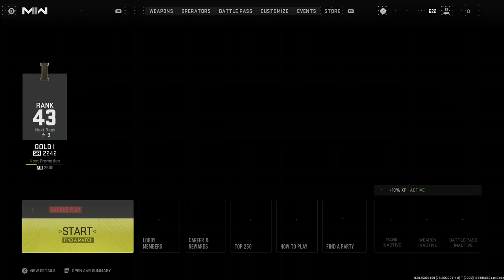Mind-Blowing MWF2 Ranked Team Showcase!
Sometimes you get a good random team.

The ranked levels for MW2 are:
Bronze – 0-899 SR
Silver – 900-2,099 SR
Gold – 2,100-3,599 SR
Platinum – 3,600-5,399 SR
Diamond – 5,400-7,499 SR
Crimson – 7,500-9,999 SR
Iridescent – 10,000 SR minimum
Top 250 – 10,000+ SR
SR stands for Skill Rating, which is based on your performance in ranked matches. You need to be at least Level 16 to access Ranked Play